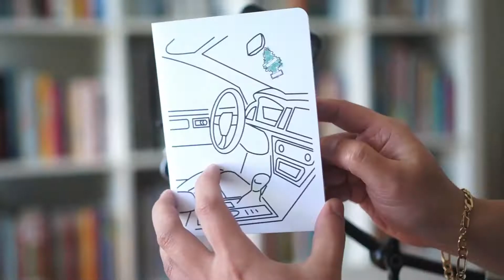Pop-up Christmas Card with AR effects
Make this Christmas pop-up card with AR features.  To see the AR, view the card in the Royal Pine AR filter lens in Instagram.  Royal Pine AR filter is in my instagram profile @bubblebeecards under the filters tab.